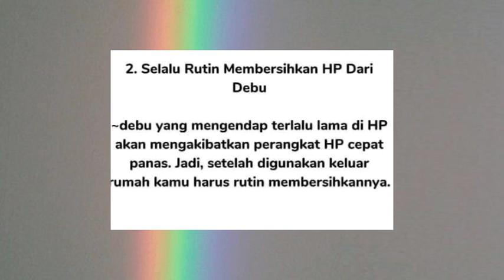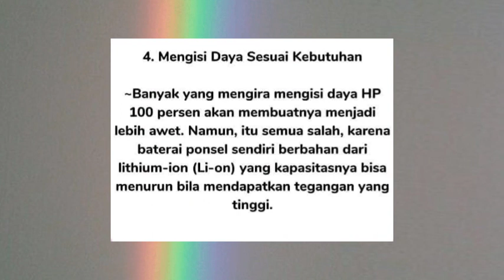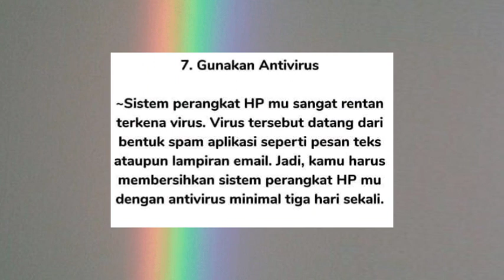cara merawat hp agar lebih awet